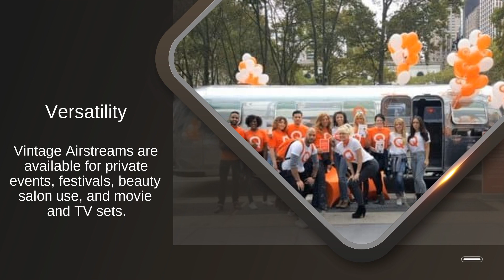The Best NYC Airstream Trailer Hire For Wedding Hair & Makeup Preparation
Looking for a stand-out, iconic venue for memorable wedding party celebrations and photoshoots?